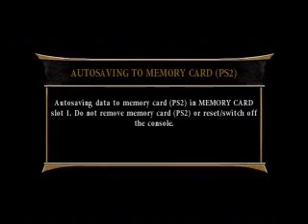Final de Shujinko en MK Armageddon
Final de Shujinko en Mortal Kombat Armageddon.